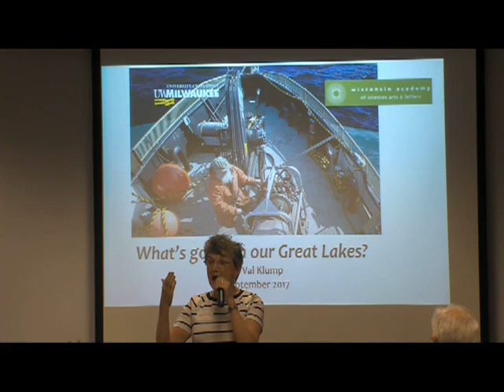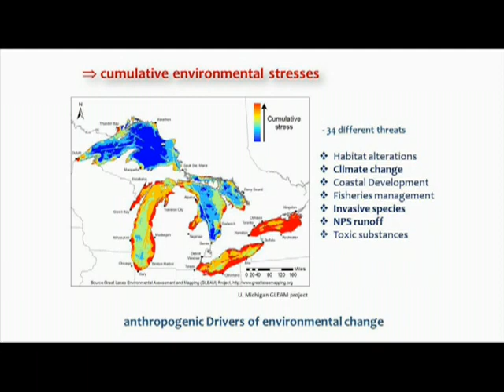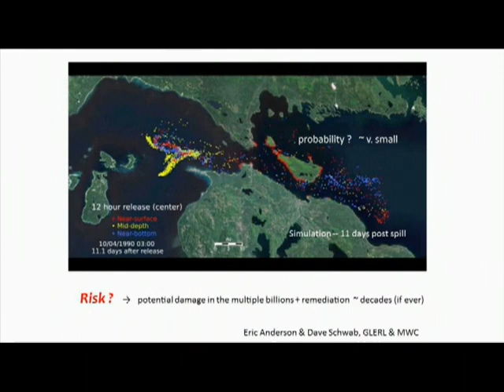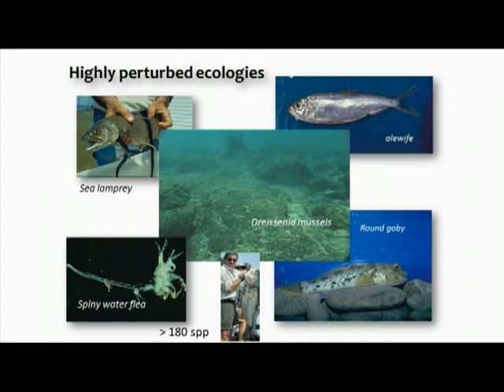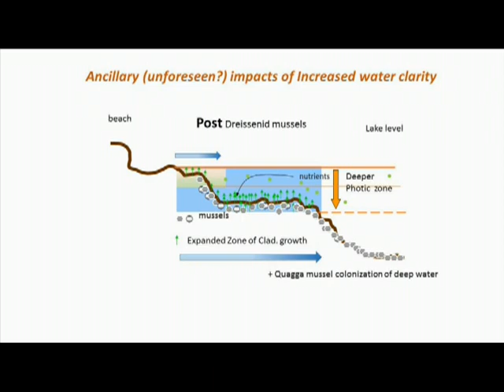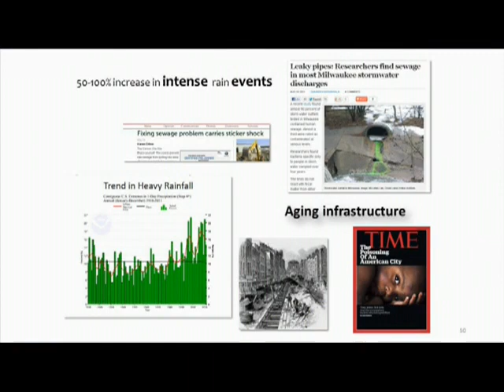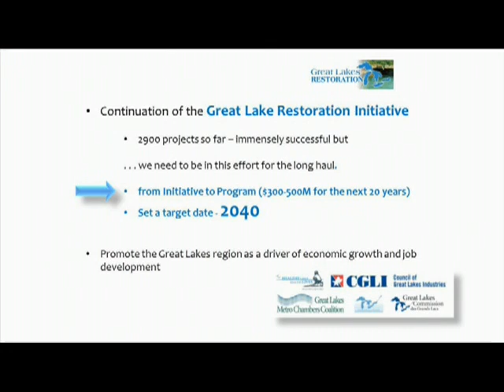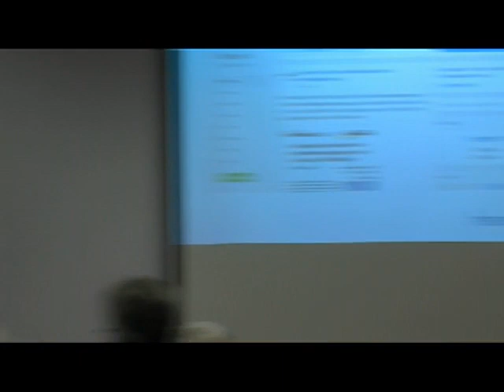WI Academy 092717